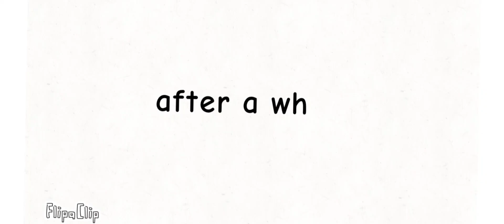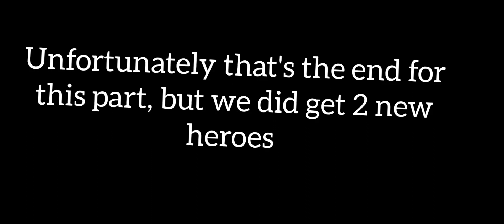Blox Fruit Meeting 7 (Part 3)